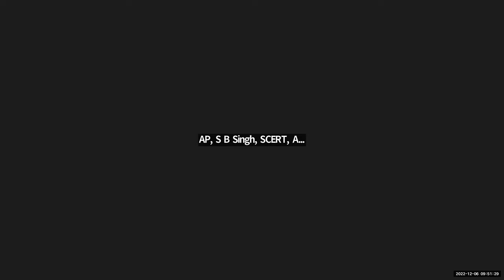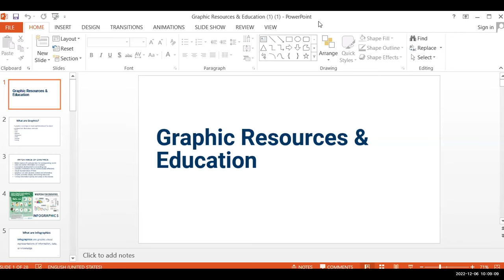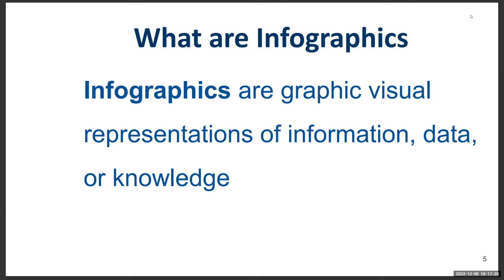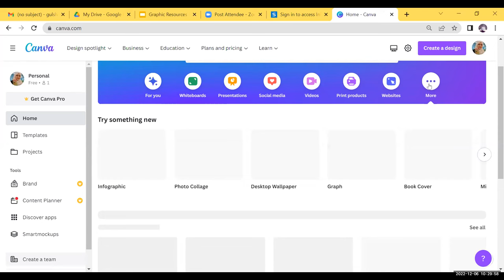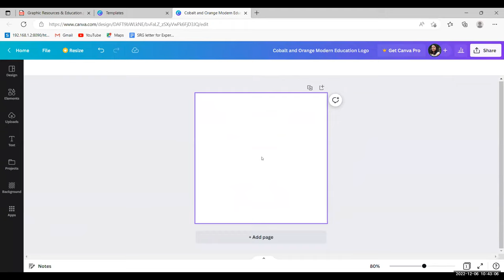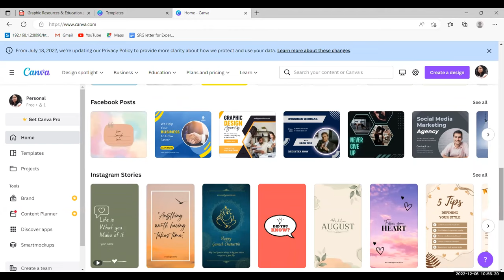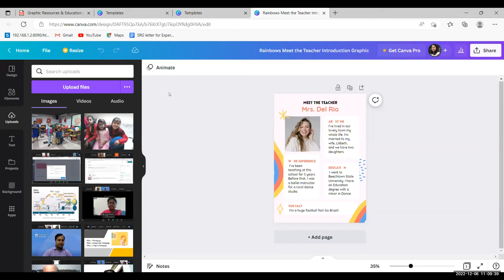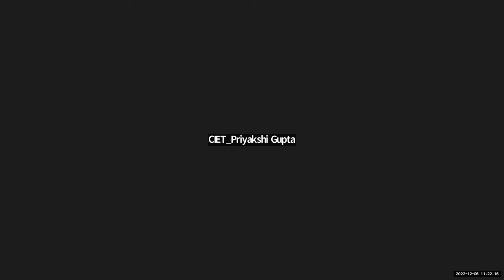Graphic Resources I- Concept, Purpose, Type, Development Process and Hands On (English)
Training on Graphic Resources I- Concept, Purpose, Type, Development Process and Hands On